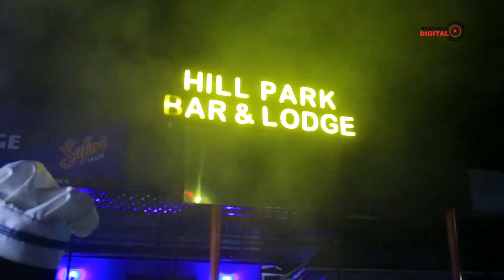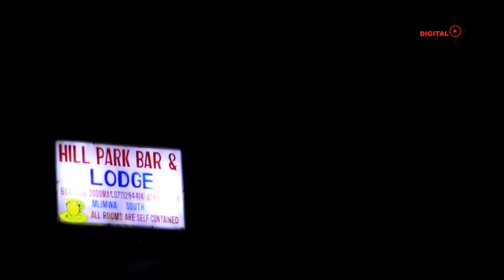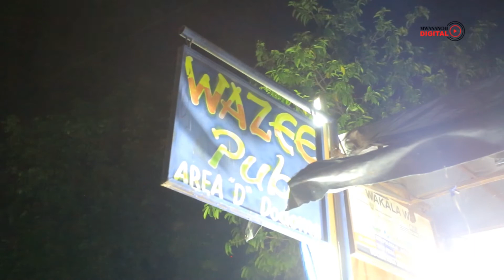ASALAAALEH!! HIZI NDIZO STAREHE ZA JIJI LA DODOMA USIKU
Dodoma ni jiji kama yalivyo majiji mengine lakini nyakati za usiku, vipo vitu vinavyolitofautisha na majiji mengine. Kwa mfano, kuna sehemu za kupata vinywaji, nyama choma na huduma nyingine.